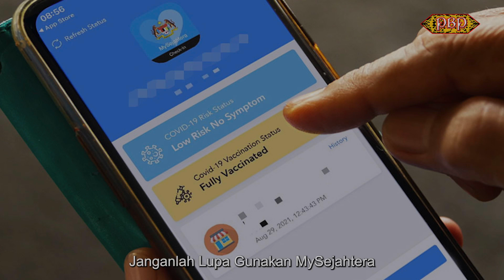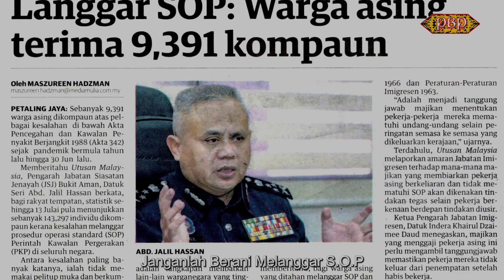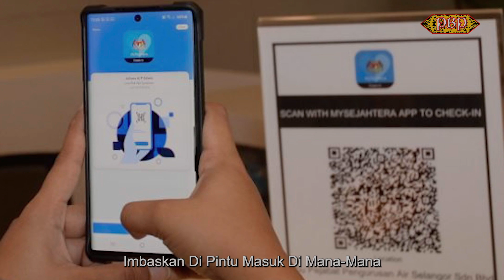Lindung Diri Lindung Semua -Phoebe Chloe & Embat Lala (MTV Official)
Vocalists
Phoebe Chloe & Embat Lala

Lyrics
Dr. Charlie Dudang & Embat Lala

Composer/Music Programmer/Mixing/Mastering
Embat Lala

Music Sessionist
Natz JV

Camera Man
Patrick CK & Embat Lala

Editor
Awangku Hazwan

Recording Studio
Panggau Buluh Pengerindu Sdn Bhd

Perhargaan Kepada
Unit Komunikasi Awan Sarawak
AJK Kesedaran Awam Covid-19

Lindung Diri Lindung Semua

Negeri Sarawak Negeri Gemilang
Terdiri Daripada Berbagai Kaum
Kebajikan Rakyat Bertambah Senang
Ditadbir Urus Oleh Kerajaan

Covid Merebak Ke Seluruh Dunia
Tidak Mengenal Bangsa Dan Agama
Berdoa Kepada Tuhan Yang Maha Esa
Semoga Rantaian Jangkitan Covid Hilang Dalam Dunia

Wabak Covid Menggoncang Dunia
Menyukarkan Kehidupan Manusia
Ekonomi Merundum Kehidupan Sengsara
Rakyat Tak Hidup Seperti Biasa

Chorus:
Oh! Tuhan Lindungilah kami
Dari Covid agresif dan bermutasi
Rakyat digalakkan mengambil dos penggalak
Untuk meningkatkan sistem imunisasi

Janganlah Berani Melanggar S.O.P
Kalau Kau Tak Mahu P.K.P Lagi
Elakkan Berkumpul Di Tempat Yang Sesak
Gunakan Pelitup Hidung Mulut Dan Muka

Jangan Keluar Dari Rumah
Kalau Tiada Hal Yang Mustahak
Sentiasa Jaga Jarak Satu Meter
Cuci Tangan Dengan Hand Sanitizer

Rakyat Sarawak Bersatu Hati
Mencari Idea Pulihkan Ekonomi
Dari Pandemik Menuju Ke Endemik
Hentikanlah Dahulu Bicara Politik

Beri Sokongan Kepada Barisan Hadapan
Itulah Saranan Daripada Kerajaan
Janganlah Lupa Gunakan Mysejahtera
Imbaskan Di Pintu Masuk Di Mana-Mana

Lindung Diri, Lindung Semua   Wooo Woo X2

Lirik: Embat Lala/ Dr. Charlie Dudang

Nyaga Diri Nyaga Semua

Menua Sarawak Tebilang Nama
Di Wan Mayuh Pupu Raban Bansa
Pengelantang Rakyat Betambah Manah
Nitihka Atur Opis Perintah

Covid Ngelekai Selampur Menua
Enda Milih Pengarap Tauka Bansa
Aram Besampi Ngagai Petara
Mutuska Pengelekai Covid Dalam Dunya

Penyakit Covid Ngeruga Dunya
Penanggul Besai Nuntung Kitai Mensia
Idup Merinsa Ekonomi Tebunsa
Rayat Enda Ulih Idup Baka Selama Wow

Chorus:
Oh! Petara Kemataka Kami
Ari Covid Ti Majak Nyadi
Rayat Diperansang Betuchuk Dos Booster
Kena Nambahka Imunisasi Mensia

Anang Ngelaban Atur S.O.P
Enggaika Kitai Kena PKP
Anang Begelumu Ba Endur Ti Sekut
Bekenaka Sengkabung Idung Enggau Mulut

Rap
Anang Pansut Ari Rumah
Enti Nuan Nadai Kebuah
Jaga Takah Satu Meter
Basu Jari Ngena Hand Sanitizer

Rayat Sarawak Begempung  Ati
Ngiga Chara Ngatur Ekonomi
Ari Pendemik  Nuju Endemik
Tinggalka Dulu Randau Politik

Beri Sukung Ngagai Terabai Menua
Jaku Ari Perintah Anang Enggai Ninga
Anang Enda Ingatka Mysejahtera
Tipaska Dulu Ba Pintu Penama

Nyaga Diri Nyaga Semua X2
Woo.. Wooo Woo…